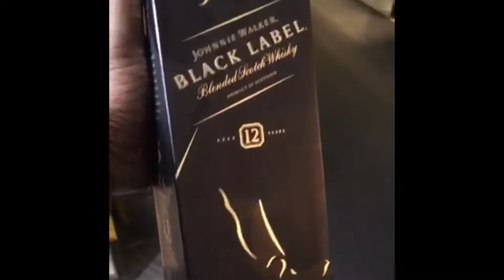Let's Drink to your success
It's just the first 2 weeks of 2017 and we are already celebrating the success of our candidates